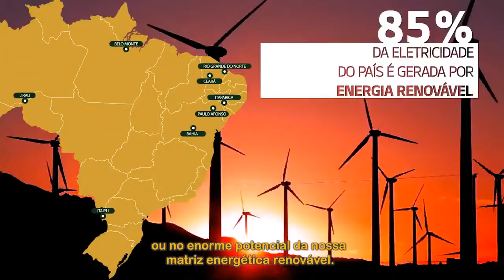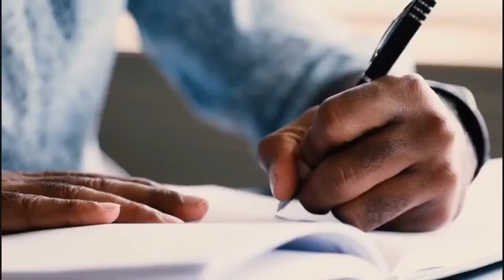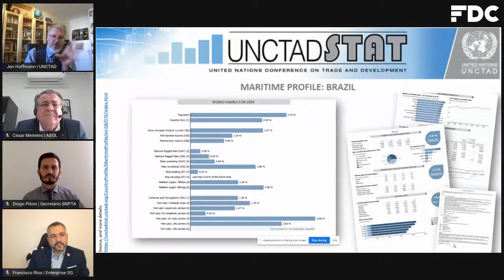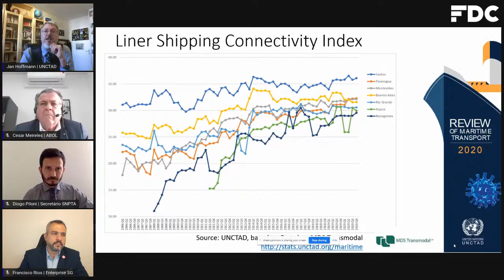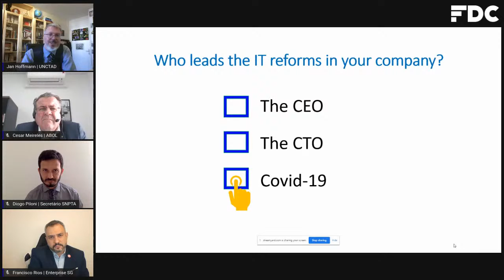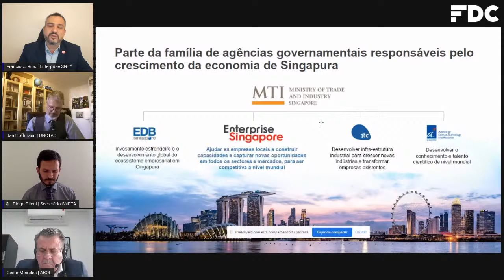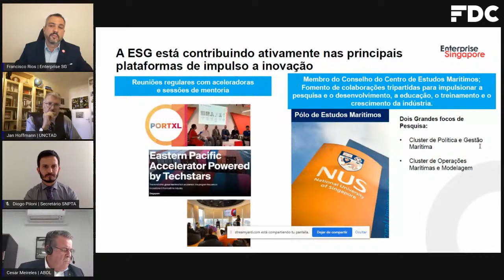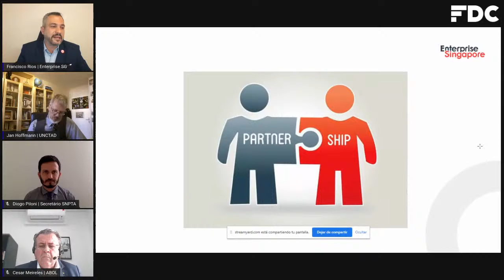Avanços e Desafios para o Aumento da Competitividade do Setor Portuário